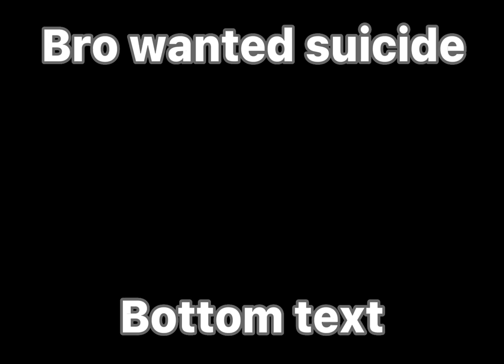Bro wanted to suicide 💀 💀